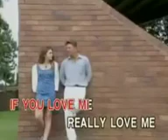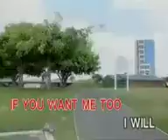0320. If You Love Me Really Love Me - Brenda Lee | Able Music